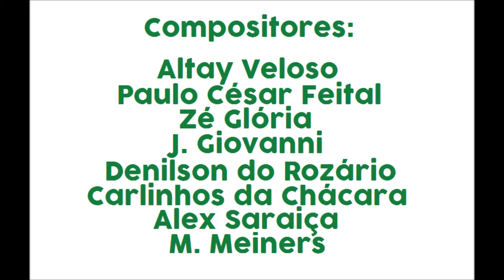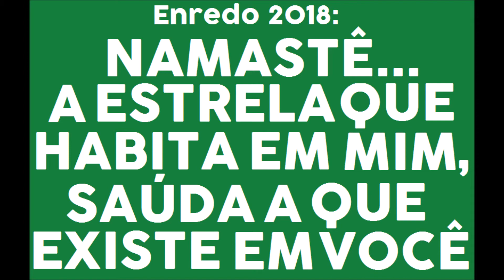MOCIDADE INDEPENDENTE DE PADRE MIGUEL - 2018 CD OFICIAL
G.R.E.S.MOCIDADE INDEPENDENTE DE PADRE MIGUEL
ENREDO: NAMASTÊ... A ESTRELA QUE HABITA EM MIM, SAÚDA A QUE EXISTE EM VOCÊ
COMPOSITORES: ALTAHY VELOSO/ZÉ GLÓRIA/PAULO CÉSAR FEITAL/J GIOVANNI/DENILSON SO ROSÁRIO/ALEX SARAIÇA/CARLINHOS DA CHÁCARA/T. MEINERS
INTÉRPRETE: WANDER PIRES

KAMADHENU DERRAMA LEITE EM NOSSO TERREIRO
GANESHA TEM LICENÇA DO CRUZEIRO
DESEMBOCA O GANGES CÁ NO RIO DE JANEIRO
OS FILHOS DE GANDHI HOJE SÃO BRASILEIROS
BRAHMA FOI QUEM GUIOU VELAS DE PORTUGAL
E TROUXE A ÍNDIA AO GANTOIS DA MÃE QUERIDA
PADRE MIGUEL CHAMOU SHIVA PRO CARNAVAL
E NAMASTÊ PRA TODO POVO DA AVENIDA
HORA DE SE BENZER, HORA DE IR AO MAR
DO SAL À DOCE LIBERDADE... HÁ TEMPO AINDA!
DESOBEDECER PRA PACIFICAR
COMO UM DIA FEZ A ÍNDIA

TERESA DE CALCUTÁ
OH, SANTA SENHORA! OH, MADRE DE LUZ!
VENHA PARA ILUMINAR
ESSE POVO DE VERA CRUZ

CLAMA O MEU PAÍS
E A FLOR DE LÓTUS, SÍMBOLO DA PAZ
E A VITÓRIA-RÉGIA DA MESMA RAIZ
PELA TOLERÂNCIA ENTRE OS DESIGUAIS
NESSE “HOLI”
EIS O TRIUNFO DO BEM E DA FÉ
NEHRU, DOM HÉLDER, CHICO XAVIER
OLHEM PRA ÍNDIA E PRO BRASIL! ÔÔ

BENDITA SEJA A SANTÍSSIMA TRINDADE
EM NOVA DÉHLI OU NO CÉU TUPINIQUIM
RONCA NA PELE DO TAMBOR DA ETERNIDADE
O AMOR DA MOCIDADE, SEM INÍCIO, MEIO E FIM